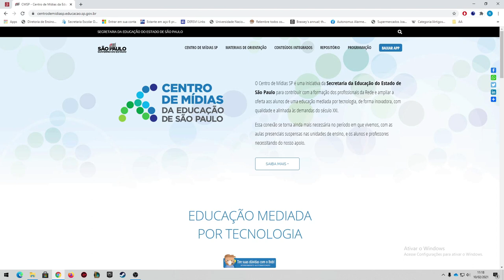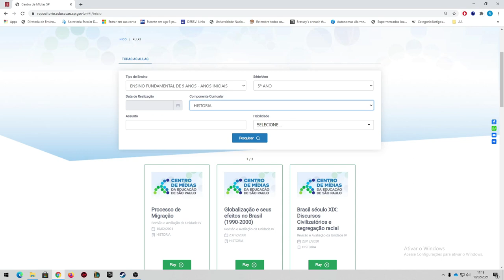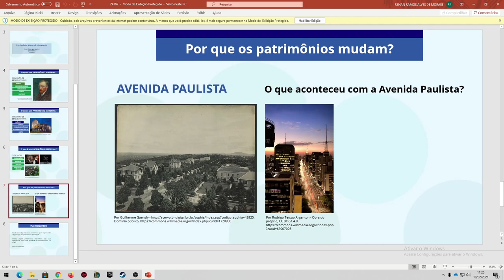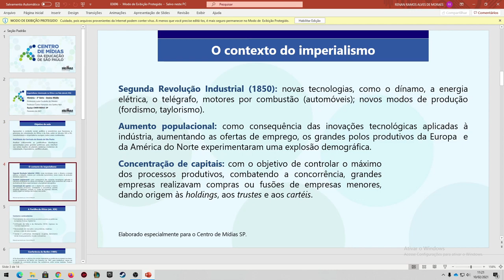TUTORIAL RÁPIDO – CMSP –REPOSITÓRIO